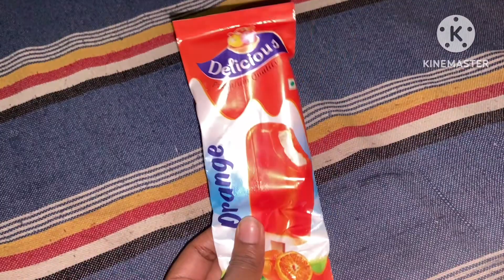Aaj khye mst pulao !! School se are time masti !! Indian people!! Like // subscribe!! Fullvlog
Hit likes.